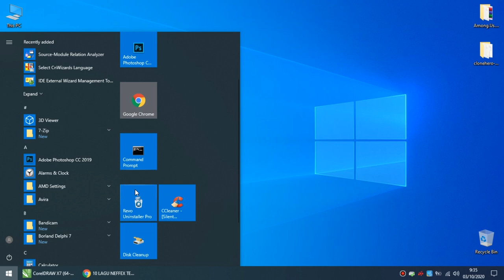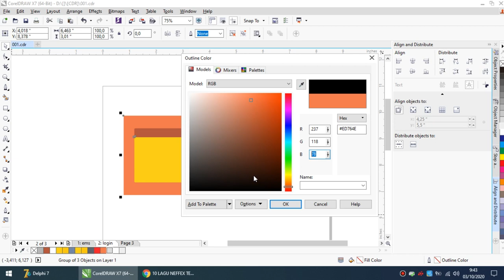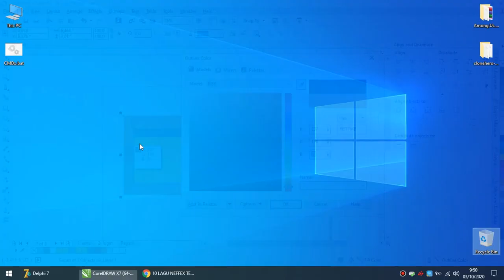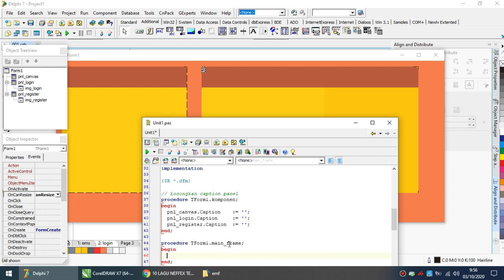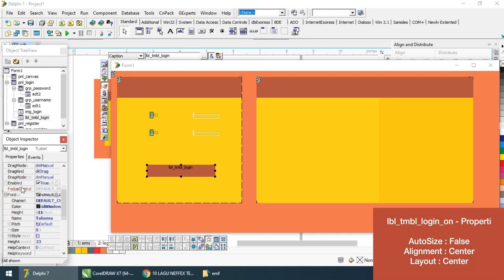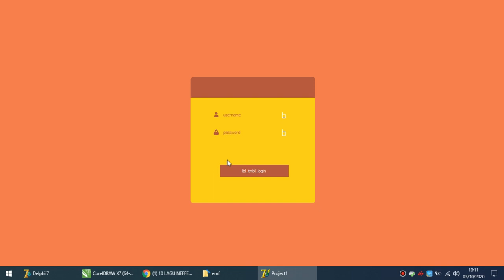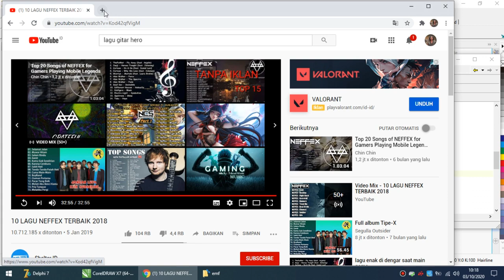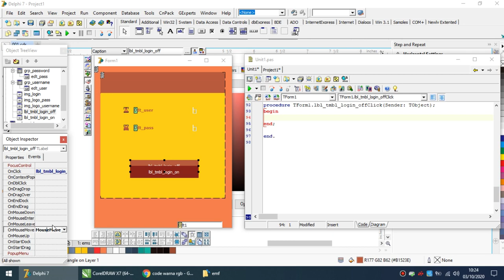DELPHI BAG1 FORM LOGIN BERGAYA BOOTSTRAPT